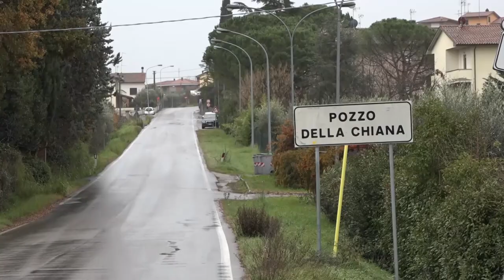Colpì la moglie con un martello, condannato a sei anni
E' stato condannato a sei anni di reclusione per tentato omicidio, l'operaio di 53 anni che lo scorso anno colpì ripetutamente con un martello la moglie, in un appartamento di Pozzo nel comune di Foiano della Chiana provincia di Arezzo.
La donna, 48 anni, dopo l'aggressione non aveva mai perso conoscenza, nonostante avesso perso molto sangue. Trasportata all’ospedale delle Scotte di Siena, era stata dimessa con 30 giorni di prognosi. La donna aveva provveduto poi a sporgere denuncia nei confronti del coniuge, dal quale sembra si volesse separare. Da qui la reazione folle del marito, di professione operaio, incensurato.
La sentenza è stata pronunciata oggi presso il tribunale di Arezzo dal giudice Giulia Soldini.
Il pubblico ministero Laura Taddei aveva chiesto 8 anni di reclusione. Al 53enne, che aveva richiesto il rito abbreviato, sono state riconosciute le attenuanti generiche. L'uomo si trova adesso agli arresti domiciliari.